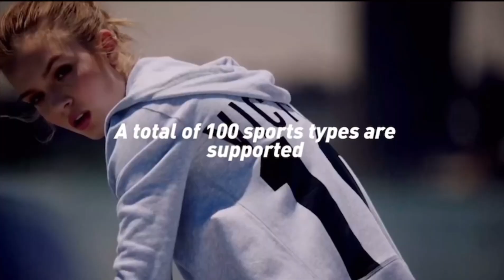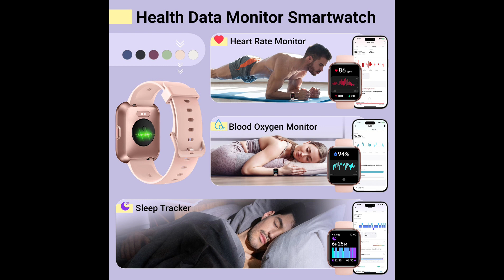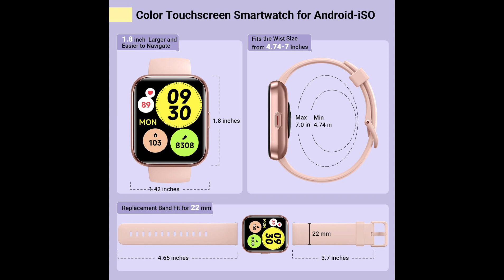Smart Watches for Women, 2024 Smart Watch Android iOS Phone Compatible, Phone Call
Smart Watches for Women, 2024 Smart Watch Android iOS Phone Compatible, Phone Call, Accept Message, Alexa, Sleep Tracker, Health Monitor, 110 Dials, Fitness Tracker with 120 Sports Modes, 1.8 Inches